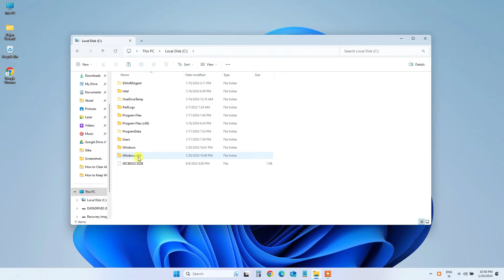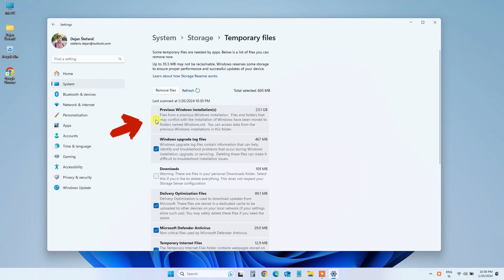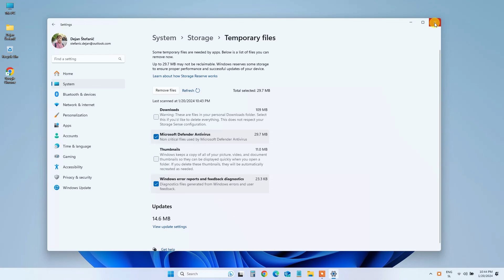How to Delete Windows.old Folder in Windows 11 and Get More Disk Space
🚀 Running out of space on your C drive? Learn the easiest way to reclaim storage by saying goodbye to the Windows.old folder in Windows 11. In this video, we guide you through the simplest method using Storage Settings. While there are other ways to tackle this, we're keeping it hassle-free and efficient. Follow along step-by-step and enjoy a clutter-free C drive!

📌 Method Highlight:

Using Storage Settings to swiftly clear out Windows.old and free up valuable space.
🛠️ Additional Info:

Windows.old: What is it and why might you want to delete it?
Tips for a smooth cleanup process.